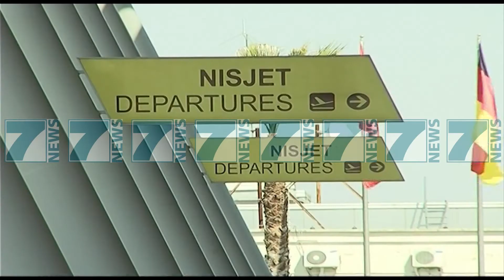RRITET NUMRI I PASAGJEREVE NE RINAS, SHENOHET FLUKS UDHETIMESH - News, Lajme - Kanali 7